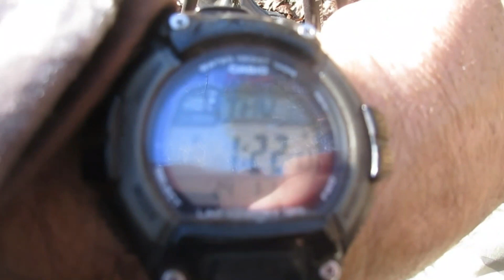17 HM2 with Arken scope squirrel hunt 11 Jan 2024